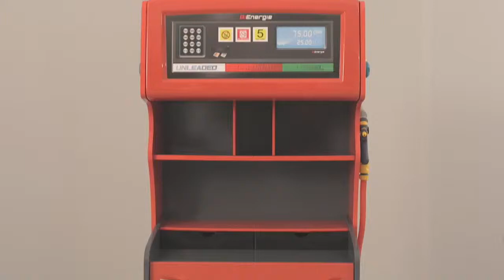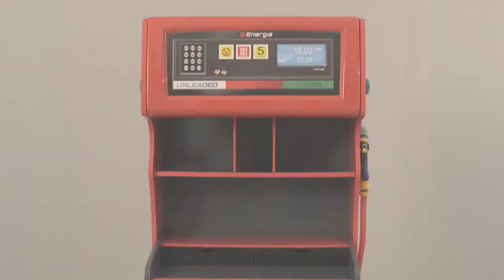Cilek Champion Racer Tankstellen Kommode - Möbelmontage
Montagevideo von Cilek Champion Racer Tankstellen Kommode